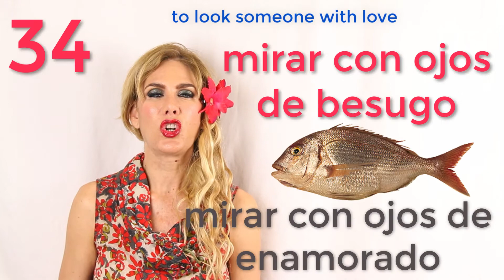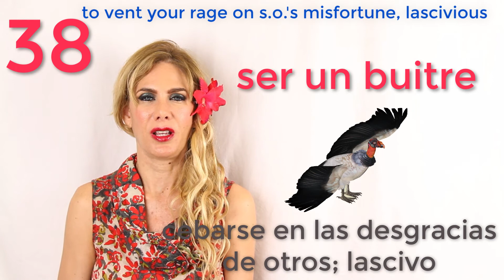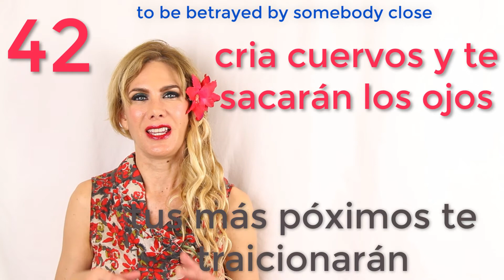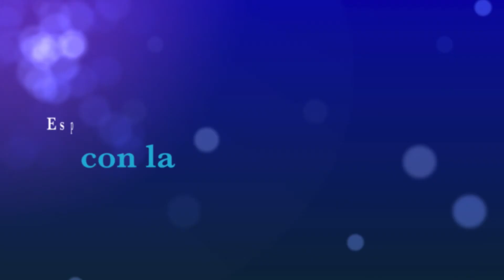Modismos y refranes de animales. Parte 2. Idioms with animals in Spanish. Part 2.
En este vídeo te muestro hasta 22 modismos y refranes de animales que decimos en español. Son todos muy comunes y necesarios, si quieres sonar más español.

In this video I'll teach you up to 22 idioms with animals to learn in an easy and fun way. They are all very much used in Spanish and essential if you want to sound more Spanish.